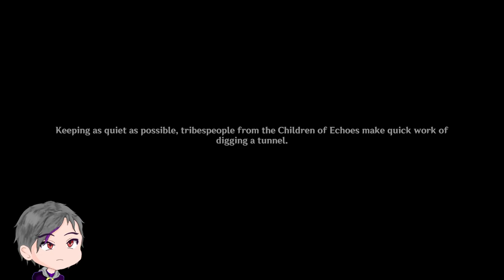Unexpected Alliance | The Rainbow Destined to Burn | Genshin Impact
ME WANTS ME ANCIENT NAME!!!

▬▬▬▬▬▬▬▬▬▬▬▬ Timestamp ▬▬▬▬▬▬▬▬▬▬▬▬▬▬

00:00 - In the Chamber
05:45 - The 'Infiltration'
07:45 - In the Domain
12:20 - Stopping "The Captain"
15:50 - Ororon's Backstory
26:31 - We Return
31:12 - The Lord of the Night
38:09 - This conversation tho...
41:50 - Ororon joins the conversation
45:34 - Chatting with The Lord of the Night
49:59 - Back at the Chamber
1:01:05 - Outside the Chamber
1:01:58 - Catching up with Xilonen
1:03:18 - Catching up with Kinich
1:05:02 - Catching up with Citlali & Ororon
1:10:19 - That Night...